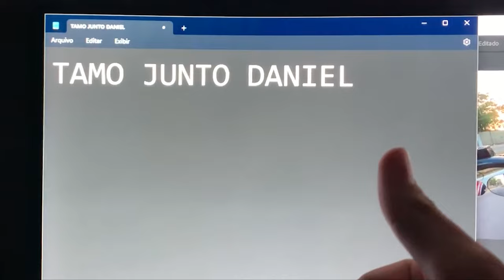História não se COMPRA: Chegamos aos 200 MIL AMIGOS DO CANAL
✅✅✅ ADEMICOM